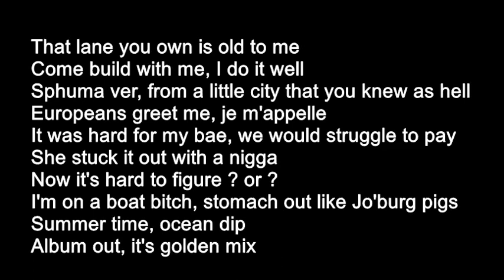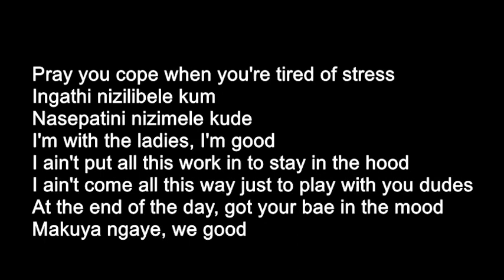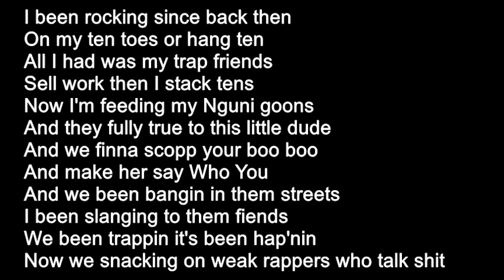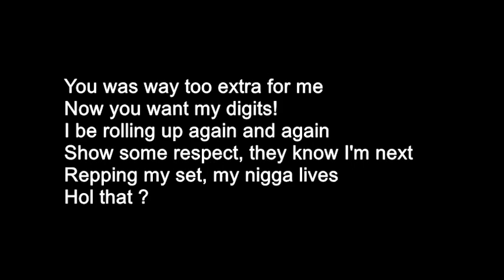Stogie T - By Any Means ft Yanga x Emtee Lyrics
hook
K'dala ngigudla ngizam' uk'push-a
But they didn't listen
Now they call me and they tell me
They just tryna kick it
Sekumnandi ng'salambi
Now you tryna visit
Tired of people acting like I want a lotto ticket
I'm still gon get it by any means
I'mma gon get it by any means
I never panic watch me dashing through my enemies

verse 1 [Stogie T]
This is really just a walk in the park
Whistling to women showing me love
Come see me, I'm in Switzerland in March
Still ain't had a winter since the start
So it's short sleeves
And my work still feels like a short leave
Do a whole tour in my off week
I'm in Austria with Black Coffee, nigga
And I'm off I been insane with the flows, Stogie T
They playing a role, I paved the road
That lane you own is owed to me
Come build with me, I do it well
Sphuma ver, from a little city that you knew as hell
Europeans greet me, je m'appelle
It was hard for my bae, we would struggle to pay
She stuck it out with a nigga
Now it's hard to figure ? or ?
I'm on a boat bitch, stomach out like Jo'burg pigs
Summer time, ocean dip
Album out, it's golden mix

hook

verse 2[Yanga]
What's it about me you hate
My look or the fact that you can't duplicate
Oh wait, y'all niggas can't even say
It's funny how y'all never doubted the fakes
Oksalayo I'm proud of myself
Still held it down mabadakwe ngempela
I keep it coming, Khompela
Show after show, see the money connect, dibela
I'll come and collect, I just hope that you coming correct
Pray you cope when you're tired of stress
Ingathi nizilibele kum
Nasepatini nizimele kude
I'm with the ladies, I'm good
I ain't put all this work in to stay in the hood
I ain't come all this way just to play with you dudes
At the end of the day, got your bae in the mood
Makuya ngaye, we good
Young and desirable dude
I always respect aba groot
S'sokole nabo sa hlupa
S'ncokole nabo sa hlula
Smoking that high altitude
Stogies allowed in my room
iVolume siyithatha ku Tumi

hook

verse 3[Emtee]
I been rocking since back then
On my ten toes or hang ten
All I had was my trap friends
Sell work then I stack tens
Now I'm feeding my Nguni goons
And they fully true to this little dude
And we finna scopp your boo boo
And make her say Who You
And we been bangin in them streets
I been slanging to them fiends
We been trappin it's been hap'nin
Now we snacking on weak rappers who talk shit
Here's a Tic Tac when you speak
Yeah, I'm getting paid ey week
Yeah, makign sure my niggas eat
Benithi siyadlala bo, nosazolimala bo
Khanda izaka joe, just killed another show
Cel ungang'naki joe mngaba awugcwali yo
We not here to party joe, re pusha spane joe
I got fifty bitches man I ain't gon hit it man
It's all for the image
You was way too extra for me
Now you want my digits!
I be rolling up a ? on the daily
Show some respect, they know I'm next
Repping my set, my nigga lives
Hol that ?